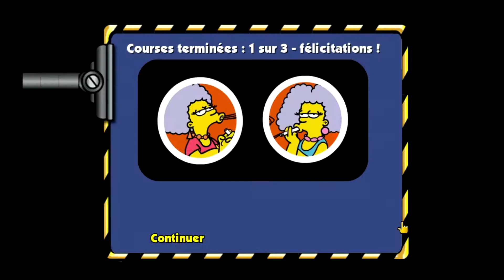[Let's Play] The Simpson Hit and Run Episode 2 : mais ou ce trouve ce bureau ?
Bonjour a toute et a tous et bienvenue dans cette nouvelle vidéo sur les Simpson Hit and Run.
Dans cette épisode, on vas ce perdre et tourner en rond pour trouver le bureau d'Homer et on finira l'épisode avec une petite course.